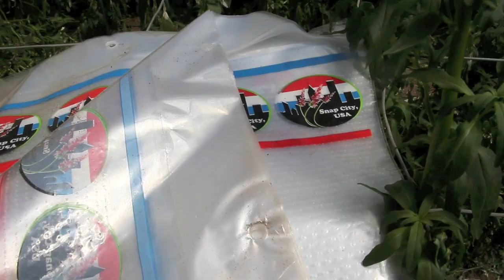Skyline's Snapdragons - Snap City USA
A closer look at our Snapdragons being grown right now on our farm in Nipomo, California.  This video was shot 4-9-2013.  SNAP CITY USA.